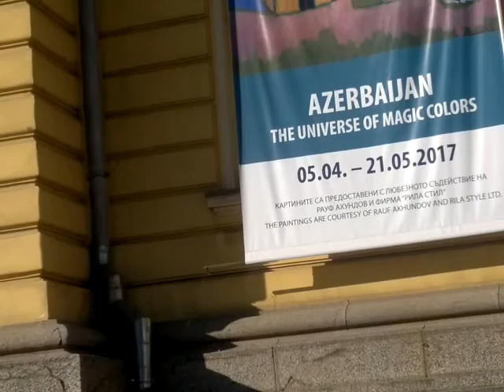Kings palace renovated wall spring parks 11 5 2017